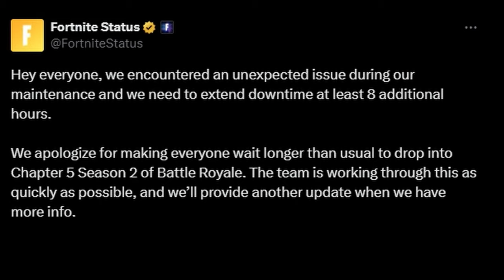Fortnite C5S2 Downtime Is Extended by 8+ Additional Hours!?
Who else is going back to bed?